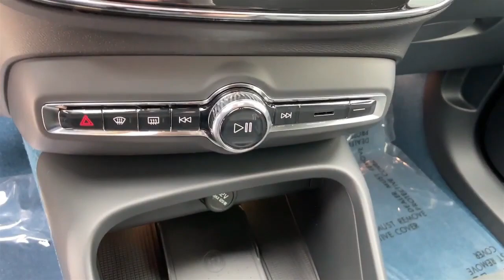2023 Volvo XC40 Recharge Pure Electric Walkaround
2023 Volvo XC40 Recharge Pure Electric Walkaround